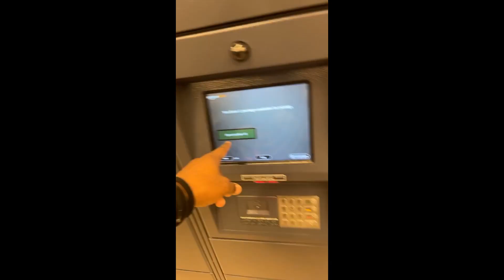SNAPCHAT VIDEOS GONE WILD😵‍💫😵‍💫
Thumbnail checker -Jada ✍🏾